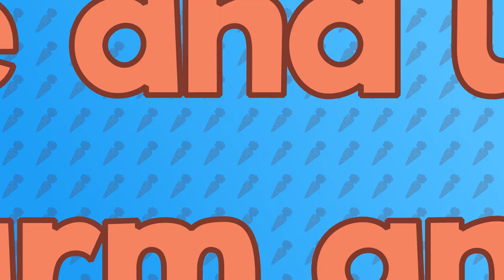Alpaca Rancher | Steam Trailer (Prerelease)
Wishlist Alpaca Rancher on Steam!

*Content shown in this trailer consists of prerelease gameplay footage and is subject to change*

We hope that you enjoy the game if you decide to pick it up!